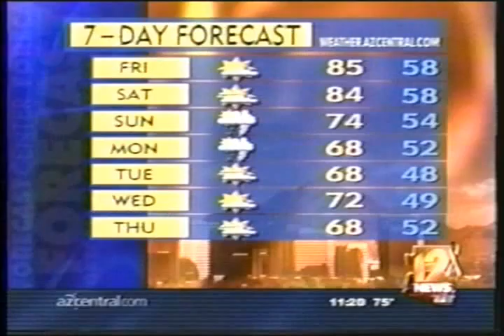The Circle K Tempe Music Festival - The B-52's Interview 2003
The B-52's Interview. The B-52s are an American new wave band formed in Athens, Georgia, in 1976. The original line-up consisted of Fred Schneider (vocals, percussion), Kate Pierson (vocals, keyboards), Cindy Wilson (vocals, percussion), Ricky Wilson (guitar), and Keith Strickland (drums, guitar, keyboards). Ricky Wilson died from AIDS-related illness in 1985, and Strickland switched from drums to lead guitar. The band also added touring members for albums and live performances.

The group evoked a "thrift shop aesthetic", in the words of Bernard Gendron,[7] by drawing from 1950s and 1960s pop sources, trash culture, and rock and roll. Schneider, Pierson, and Wilson sometimes use call-and-response-style vocals (Schneider's often humorous sprechgesang contrasting with the melodic harmonies of Pierson and Wilson), and their guitar- and keyboard-driven instrumentation composes their trademark sound which was also set apart from their contemporaries by the unusual guitar tunings used by Ricky Wilson on their earlier albums. The band has had many hits, including "Rock Lobster", "Planet Claire", "Private Idaho", "Whammy Kiss", "Party Out of Bounds", "Wig", "Love Shack" and "Roam".

The Circle K Tempe Music Festival is Arizona's premiere multi-sensory music festival. In 2009 the event was voted Arizona's Best Annual Music Festival by the readers of both the Phoenix New Times and azcentral.com, home of The Arizona Republic. Each year Circle K Tempe Music Festival provides more than music with interactive sponsor displays, extreme sports demonstrations, exciting kids activities and much more.

Each spring the festival spans two days in Tempe Beach Park, located within walking distance of Arizona State University's main campus. With multiple stages of non-stop music, the Circle K Tempe Music Festival has had the privilege of hosting national acts such as Kid Rock, All American Rejects, 3 Doors Down, Fergie, My Chemical Romance, Puddle of Mudd, The Fray, O.A.R., The Gin Blossoms, Jeff Beck, John Mayer Trio, Live, Blues Traveler and many, many more. Another unique feature includes the Emerging Artists Stage which showcases up-and-coming local and regional bands.

Great music combined with Arizona's beautiful spring weather and a multitude of festival activities makes the Circle K Tempe Music Festival a highly anticipated annual event for the Tempe community and statewide. Entertainment Solutions has been the proud producer of the Circle K Tempe Music Festival since its inception in 2003.

Each year high school and college garage bands are recruited to participate in the annual SRP Garage Band Competition. The bands go through several rounds of online fan voting and judged live performances, with finalists advancing to perform at the SPR Music Shack at Circle K Tempe Music Festival. The top high school and college bands get to open for a national headliner, performing in front of thousands of fans on the festival's Main Stage. Winning bands will also receive an SRP music scholarship to donate to the music program of their choice.